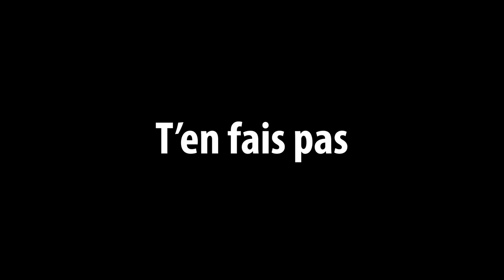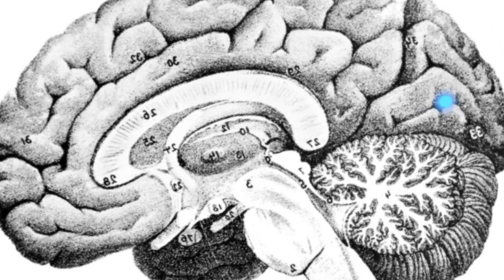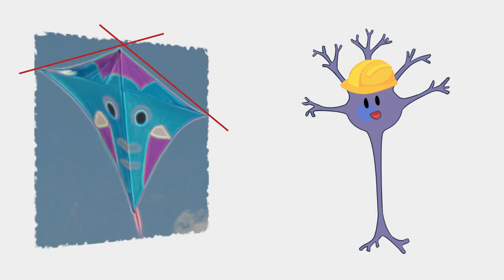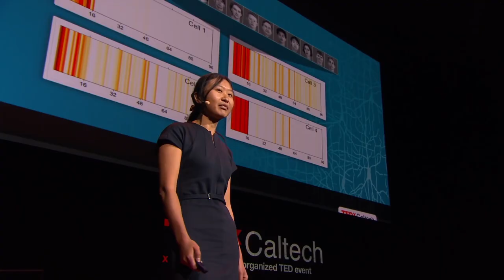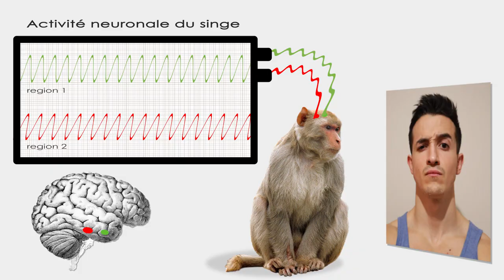Voila Ce Qui Arrive Quand Doris Décrypte Ton Cerveau ! - NEUROSTORY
Pour cet épisode, on parle d'une célèbre actrice de Friends, de macaques, et de l'Egypte Antique ! Voila Ce Qui Arrive Quand Doris Décrypte Ton Cerveau !

Dis moi ce que tu penses de ce nouveau format 😉

Plan :
    00:00 Introduction
    00:42 Générique
    00:55 Comment fonctionne la vision ?
    01:53 Rodrigo et Jennifer
    03:01 Doris, la hackeuse de cervelle de macaque
    04:22 La pierre de Rosette du cerveau ?
    05:35 fin

🤝 Si tu veux soutenir la chaîne, tu as plusieurs options :
     2️⃣ Partager cette vidéo à des personnes susceptibles d’être intéressées